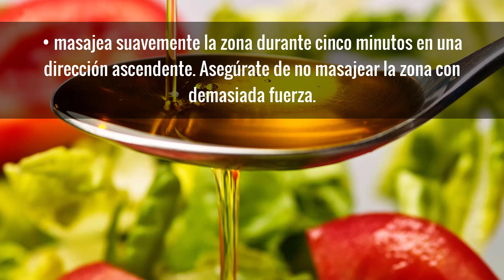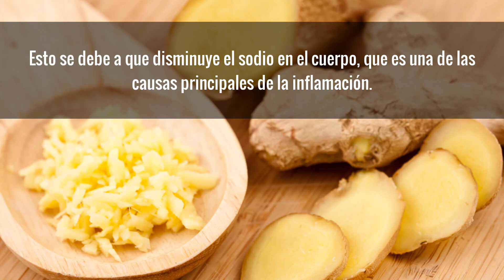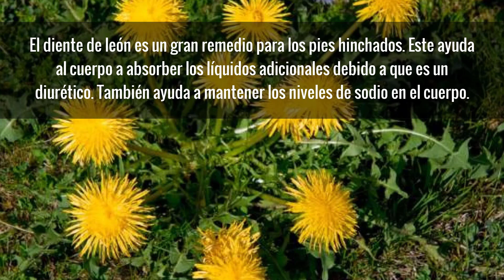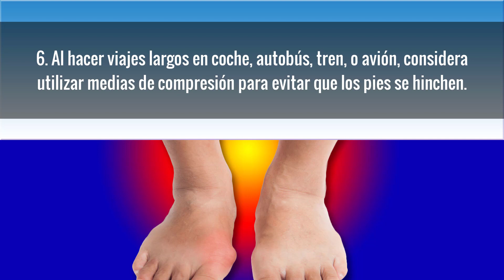Metodos Naturales Para Quitar La Hinchazon De Los Pies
En este video vamos a ver varios métodos bien efectivos para quitar la hinchazón de los pies. En total son 5 remedios fáciles de aplicar y con los cuales vas a quitar el dolor y bajar la hinchazón en prácticamente cuestión de minutos.